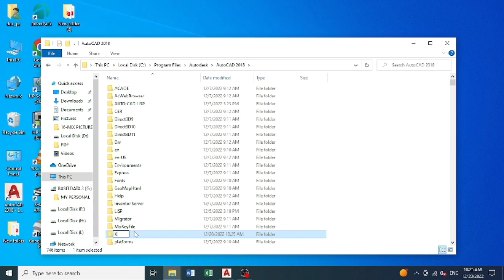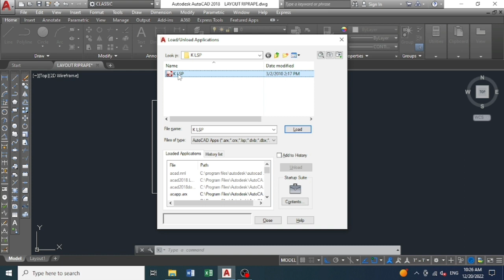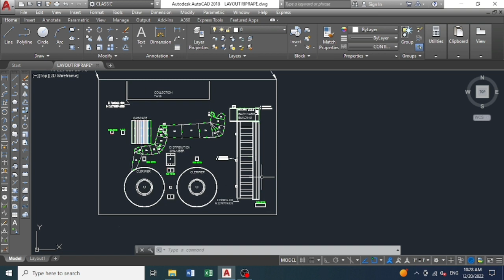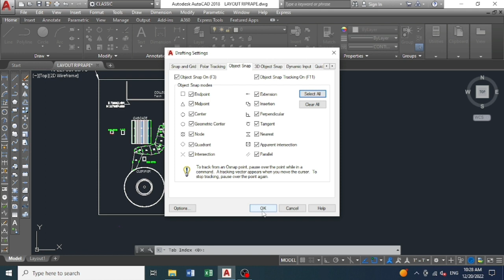How to show coordinates in autocad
How to use K lsp
Lsp for coordinates
Best lsp for coordinates
How to show coordinates in autocad drawing